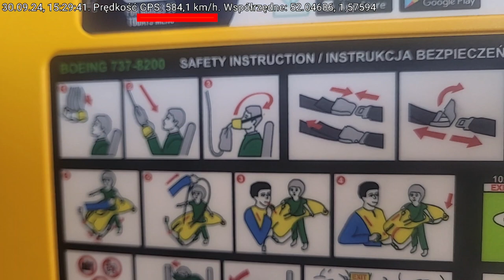Recorded landing speed of Boeing 737 London-Stansted Airport From the moment it started to go down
Recorded landing speed of Ryanair Boeing 737-8200 London-Stansted Airport (STN)
From the moment it started to go down

Lądowanie  Samolotu Boeing 737-8200 firmy Ryanair na lotnisku Londyn-Stansted (STN) - na górze ekranu można zobaczyć z jaką prędkością samolot porusza się po płycie lotniska i z jaką ląduje i od jakiego momentu zaczyna zwalniać w czasie lądowania

Landing of a Ryanair Boeing 737-8200 at London Stansted Airport (STN) - at the top of the screen you can see the speed at which the aircraft is moving on the runway, at what speed it is landing and at what point it starts to slow down during landing.